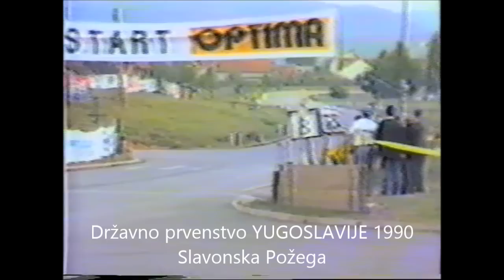CHAMPIONSHIP Yugoslavije Slavonska Požega 1990 (Kamera: Boris Sušin)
Dirka za državno prvestvo YUGOSLAVIJE, Slavonska Požega 1990 (kamera: Boris Sušin)